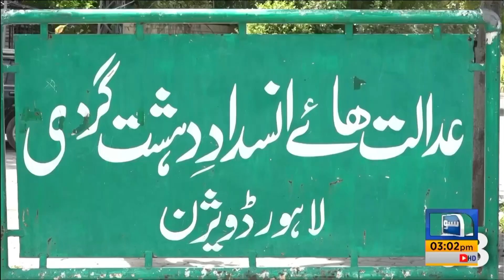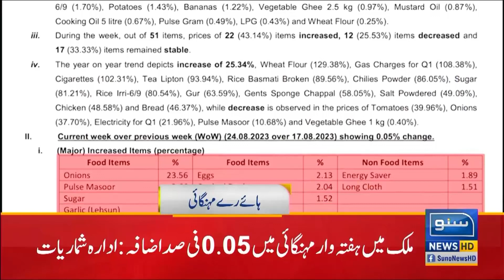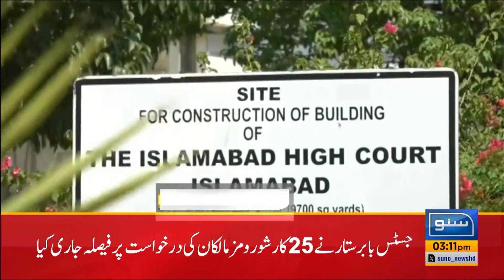Lawyer of Election Commision gave surprised to Imran Khan | 3 PM News Headlines | 25 Aug 2023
Lawyer of Election Commision gave surprised to Imran Khan | 3 PM News Headlines | 25 Aug 2023 | Suno News HD